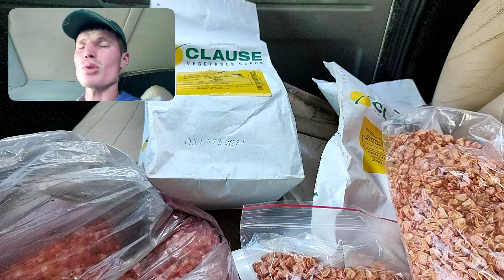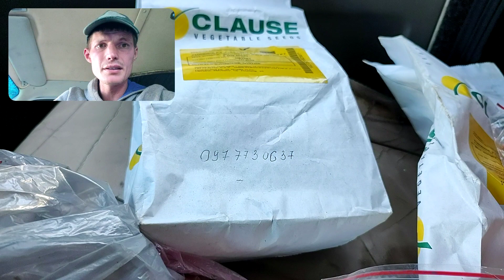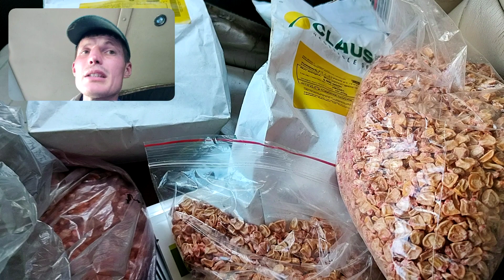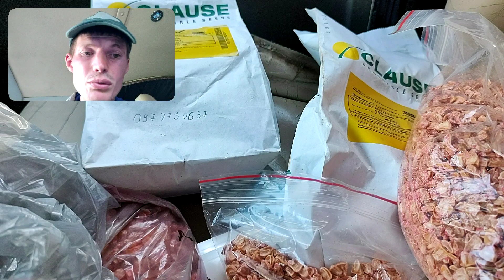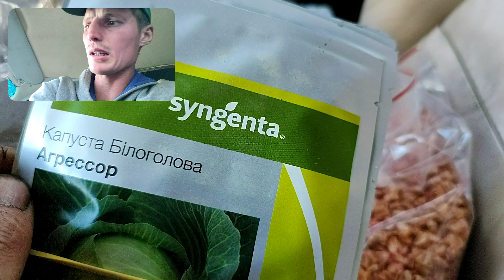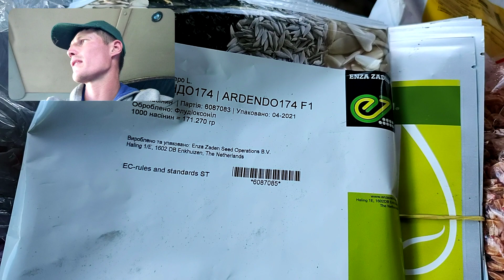Купив солодку кукурудзу та кабачки завтра посів. Де купити надійно?